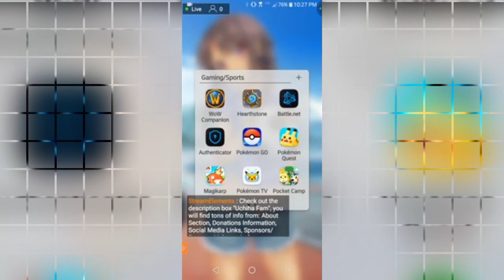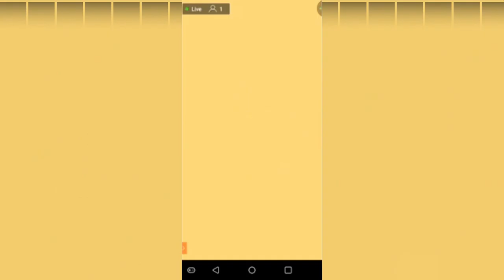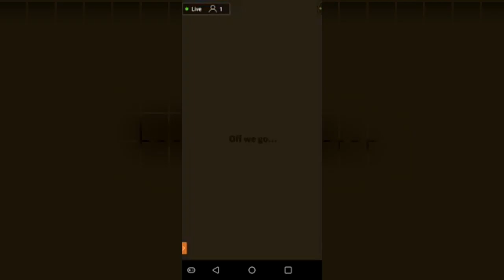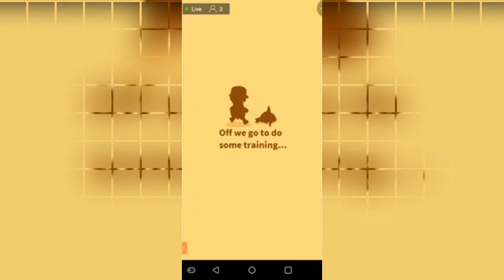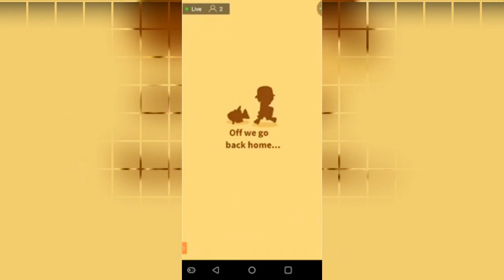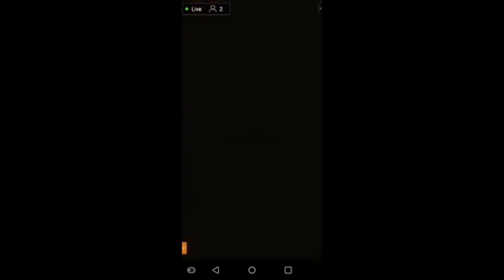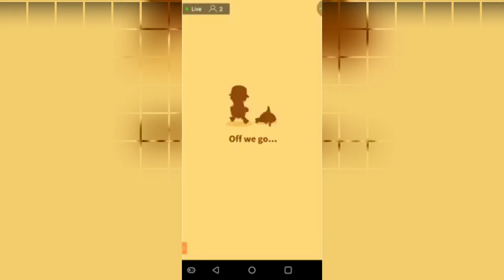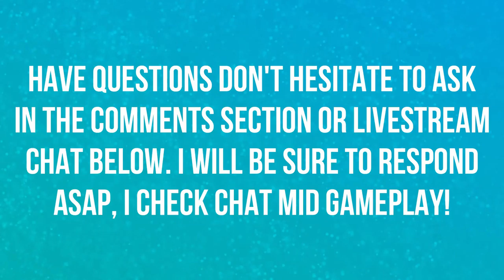HOW FAR CAN WE GO | EPISODE 13 | POKEMON MAGIKARP JUMP 🎮🎮🎮